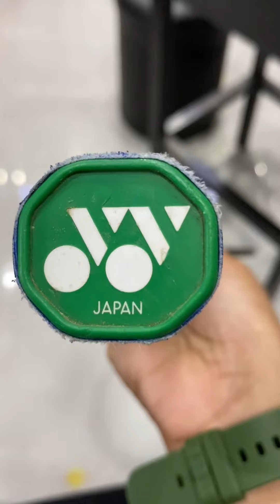ഒരു vintage item ഷോപ്പിൽ കിട്ടിയിട്ടുണ്ട് /we got a vintage racket for stringing /yonexcarbonex8tour